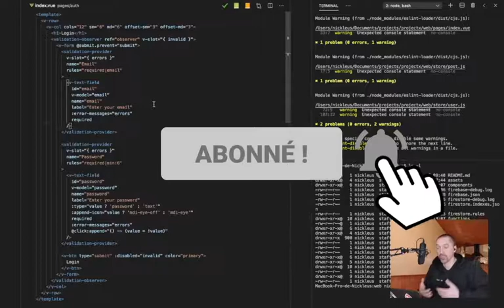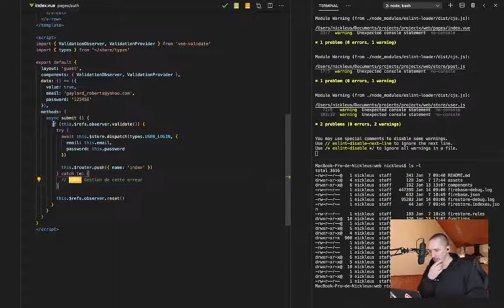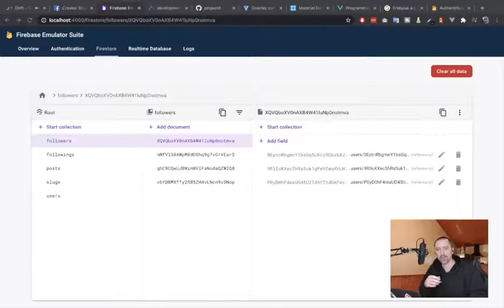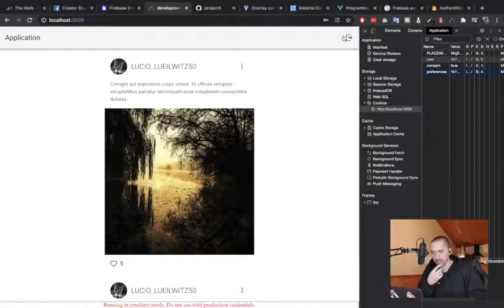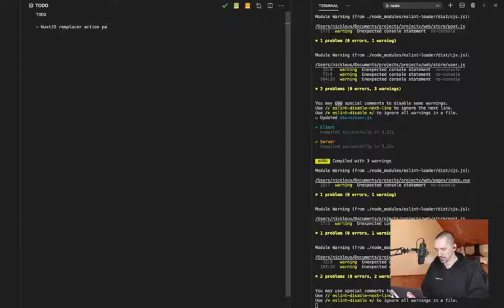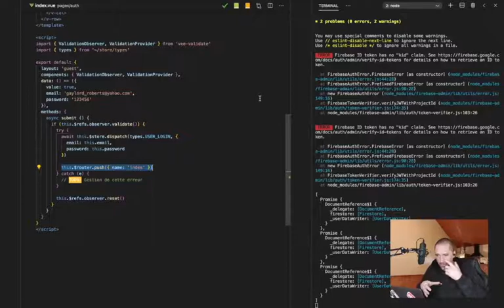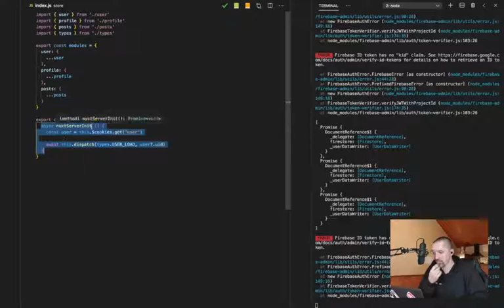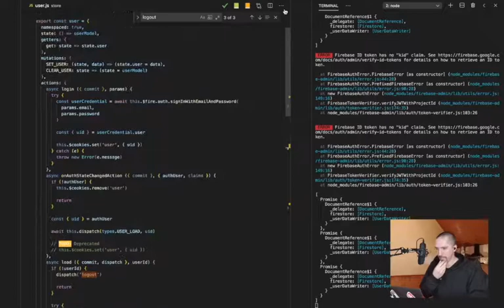NuxtJS & Firebase - Système d'authentification expliqué en détail